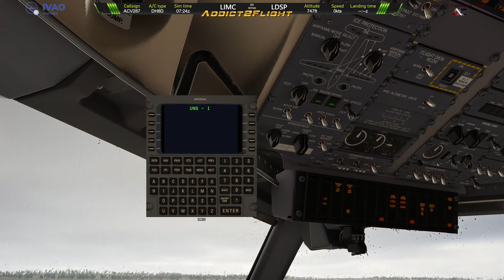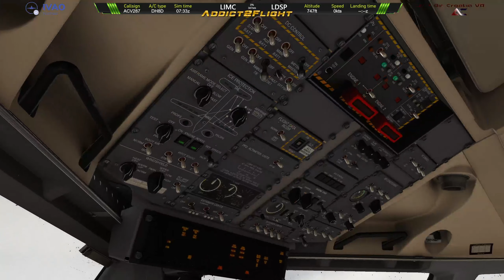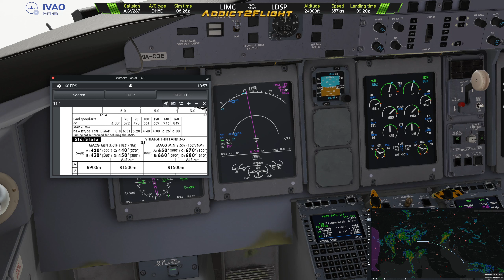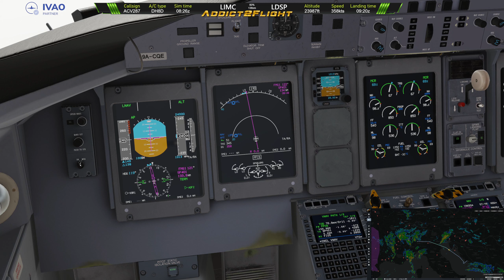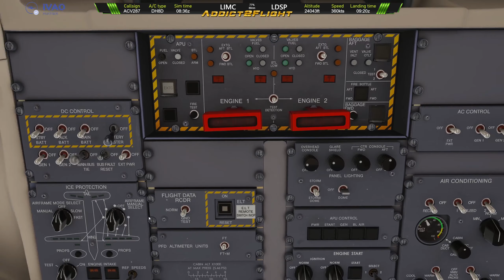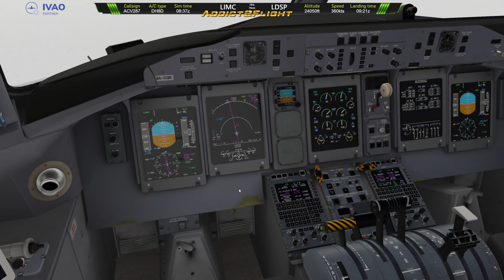Lets take the mighty turboptop for a ride to Split - Dash8 Q400 on IVAO tour ✈️LIMC-LDSP✈️